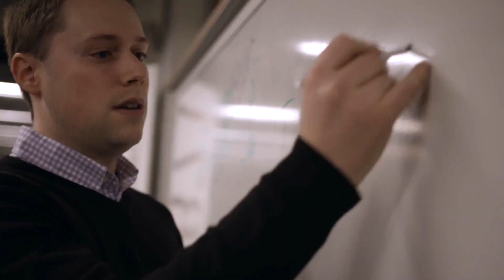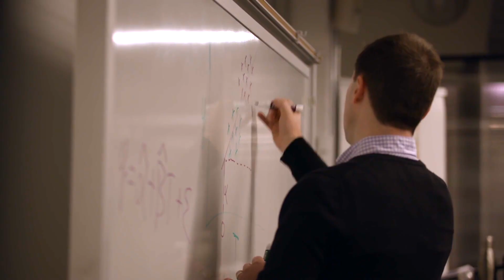The Unique Value of the Evening Master's Program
Our part-time MA degree in public policy, the Evening Master’s Program, provides training in data analytics, economic analysis, as well as insights into the policy-making process.